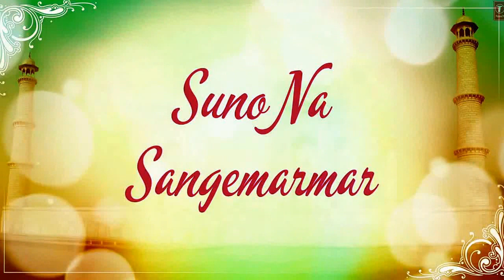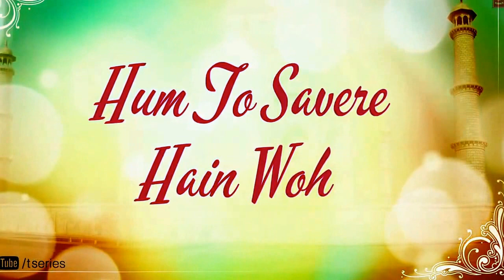Hindi new song...Suna Na Sangemarmar